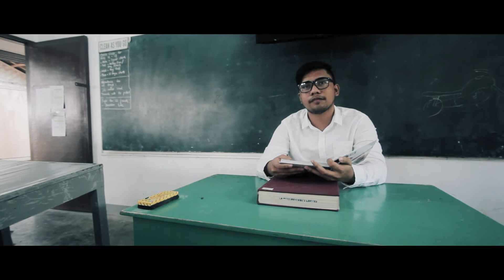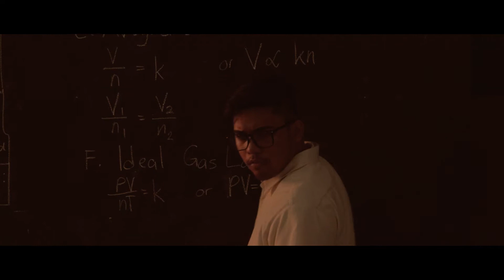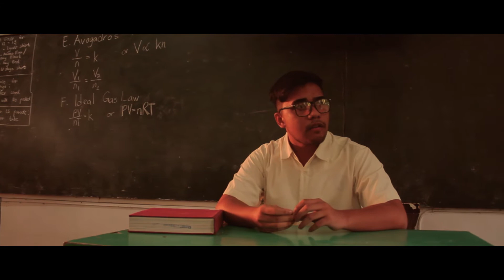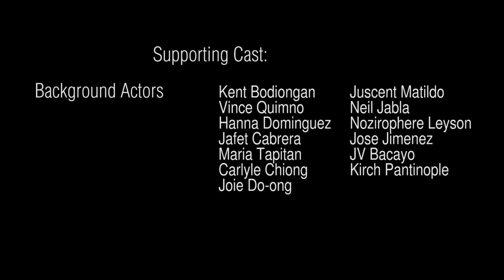Rason (Short FIlm)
A Film by STEM Block 6

Directed By: Francis Marin
Assistant Director: Miguel Bernad
Story Writers: Renzo Montenegro
                         Joyce Pingca
                         Francis Marin

Supporting Cast:

Students:VC Pamatong       Euse Akiatan
                 Alyah Bacayo        Shiloh Tahil
                 Joyce Pingca        Abdullah Mogith
                 Matt Abucay         Nazel Arcayena
                 Vic Catayas           Jasmin Sanchez
                 John Dula              Geoffrey Dybongco
                 Ken Coronado       John Vina
                 Mae Erojo               Mark Maglinte
                 Ahmed Mogith       Israel Antipuesto
                 Alajane Udal           Marrianne Palioto

Background Actors:  Kent Bodiongan        Juscent Matildo
                                     Vince Quimno            Neil Jabla
                                     Hanna Dominguez    Horizon Leyson
                                     Jafet Cabrera             Jose Jimenez
                                     Maria Tapitan             JV Bacayo
                                     Carlyle Chiong            Kirch Pantinople
                                     Joie Do-ong                Teejee Fudalan

Director of Photography : Miguel Bernad

Camera Man:
Karl Cagaanan
Clynt Samonte
Martin Angulo
Francis Marin

Edited By: Miguel Bernad